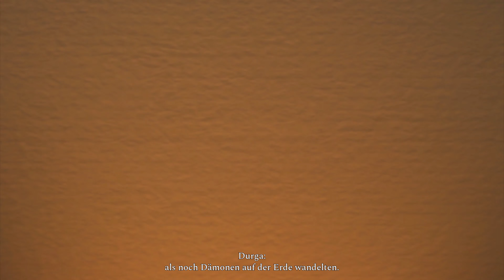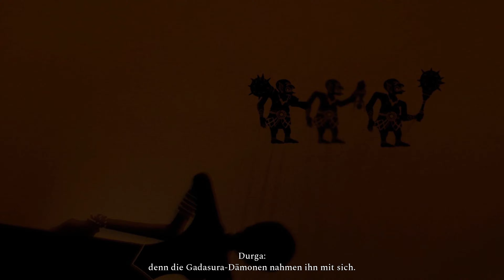Raji: An Ancient Epic Let´s Play (deutsch) #01 🛕 Eine neue Heldin wurde auserkoren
4:09 - Intro überspringen

„Raji: An Ancient Epic“ ist ein im Alten Indien angesiedeltes Action-Adventure. Das Mädchen Raji wurde von den Göttern dazu auserkoren, sich der Invasion des Menschenreichs durch die Dämonen entgegenzustellen. Ihre Bestimmung? Ihren kleinen Bruder zu retten und dem Dämonenfürsten Mahabalasura entgegenzutreten.

Titel: Raji: An Ancient Epic
Release: 15 Oktober 2020
Genre: Action, Abenteuer, Indie
Entwickler: Nodding Heads Games
Publisher: Super.com